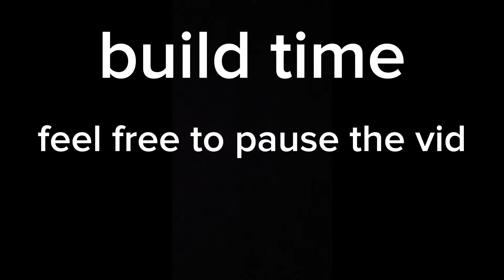how to build a tiny lego two cylinder engine easy build